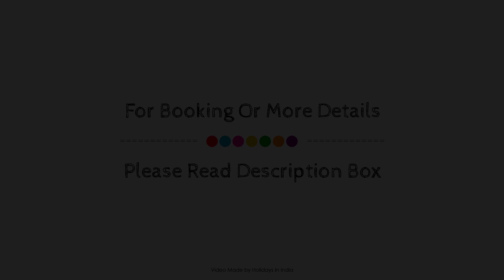SPOT ON CPR032 Hotel D Son's, Chandrapur, India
Searching For
1. SPOT ON CPR032 Hotel D Son's - Chandrapur
2. SPOT ON CPR032 Hotel D Son's - Chandrapur Virtual Tour
3. SPOT ON CPR032 Hotel D Son's - Chandrapur Rooms
4. SPOT ON CPR032 Hotel D Son's - Chandrapur Amenities
5. SPOT ON CPR032 Hotel D Son's - Chandrapur Videos
6. SPOT ON CPR032 Hotel D Son's - Chandrapur Offers
7. SPOT ON CPR032 Hotel D Son's - Chandrapur Deals
Audio Credit:
Track Title: Reasons To Hope
Artist: Reed Mathis